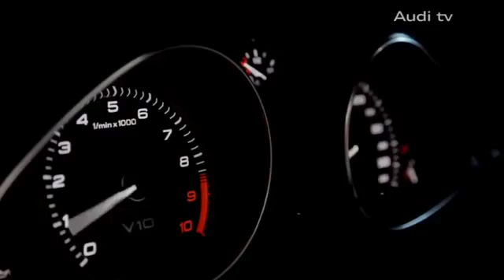Audi R8 Spyder2